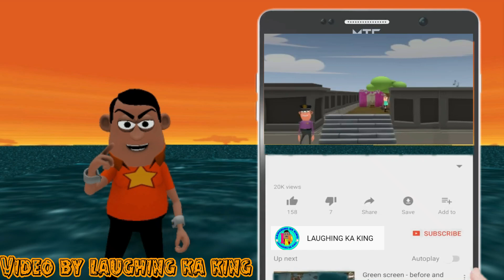HAPPY MAKAR SANKARNTI |bhupari catoon video | makar sankarnti spacel | kala kaddu-laughing ka king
bhupari catoon video
makar sankarnti spacel
kala kaddu
laughing ka king
BAHUPARI CATOON VIDEO
HAPPY MAKAR SANKARNT
make joke of sankarntha video
sakarath comedy video
dahi chhura joke video
dahi chhura comedy video
new comedy video 2021
2021 jok video
animation video 2021
komedy ke king makar sankarnt video
makar sankranti special
makar sankranti funny video
khichari spacial
dahi chura special
ai hamm || mangalu ke dost
dahi chura cartoon
khichdi cartoon video
ai hamm cartoon
makar sankranti cartoon
happy sankranti cartoon
make joke of
funny video
make joke of makar sankranti
make joke on
make joke of videos
funny videos
comedy
cartoon
make jokes

2020 NEW VIDEO MUMMY PAPA
2020 new video mummy papa
MUMMY PAPA PART 2
mummy papa 2
MUMMY PAPA 3
MUMM PAPA PRT 3
JOK
MAKE JOK FO
JOK OF
JOKE OF
JOKE
FUNNY CORNOR
MSG TOONS
KO0MEDY KE KING
LAUGHING KA KING
LAUGHING CENTER
F JOKE
F JOK
NIGHT ME MUMMY PAPA JOK VIDOE
NIGHT ME MUMMY PAPA PART 13
NIGHT ME MUMMY PAPA 13
NIGHT ME MUMMY PAPA 14
NIGHT ME MUMMY PAPA 15
NIGHT ME MUMMY PAPA 16
NIGHT ME MUMMY PAPA 17
NIGHT ME MUMMY PAPA 18
NIGHT ME MUMMY PAPA 19
NIGHT ME MUMMY PAPA 20
NIGHT ME DEVAR VAVI
night me dewar vavi 2
night me dewar vavi 3
night me dewar vavi 4
night me dewar vavi 5
night me dewar vavi 7
dewar vavi
new funny video dewar vavi
vavi dewar
g.f b.f
G.F B.F
night me gf bf
night me gf bf 2
gf bf 2
mummy papa or gf bf
mummy papa or gf bf 2
gf bf new funny video
laughing ka king new funny nvideo
f jok new funny video
FJOK
FJOKE new funny video
TREND
TRENDING VIDEO
trend
trending video
channel name
cs bisht vines
jokistan
fack chodi
key of comedy
vk comedy wala
bunty jok
aman ashiq
joke on entertaiment
joke's paradise
make joke cartoonist
3D anim comedy
cartoon master GOGO
pk lodhpur
joke toons
kk comedy king
mjo tools
MV Around
op toons
comedy ka raja